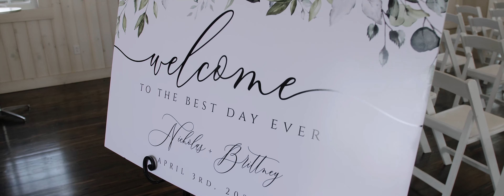Bride writes emotional letter to her late father for her wedding day